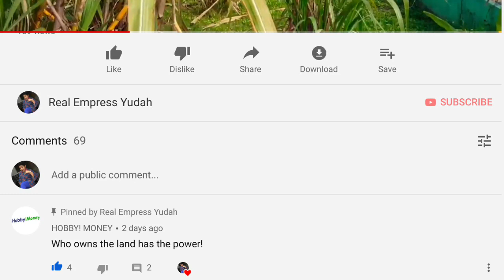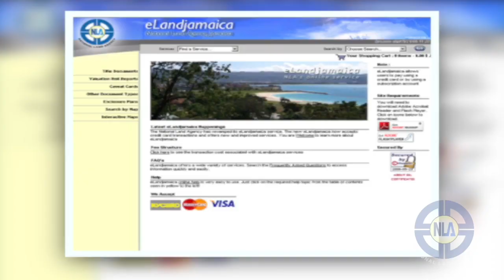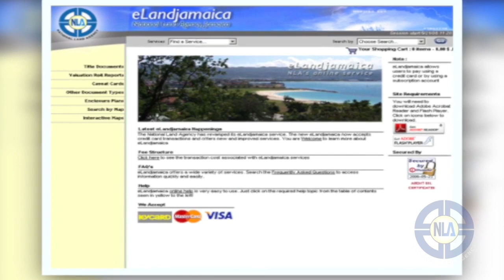HOW TO GET A REGISTERED LAND TITLE IN JAMAICA 🇯🇲 - National Land Agency (NLA)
The aim of this video is to provide valuable information on land ownership in Jamaica.

Video and images courtesy of the National Land Agency Jamaica

Used to bring about awareness. I do not work for or is connected in any way with the National Land Agency.

Song featured : STONE by Inna de Yard ft. Derajah